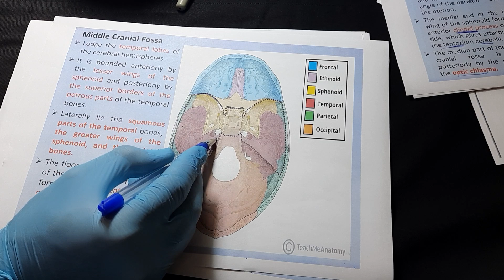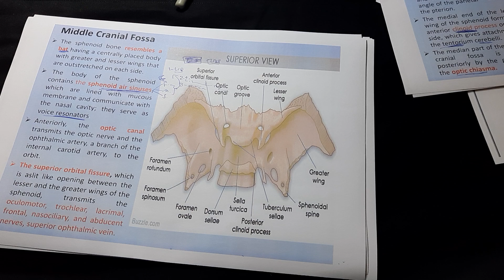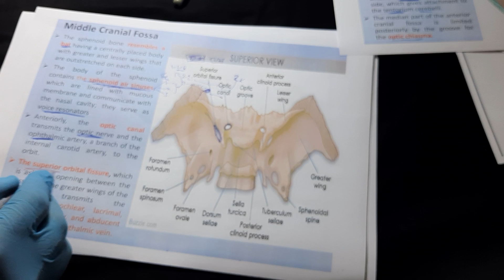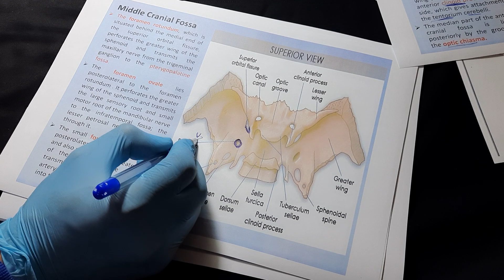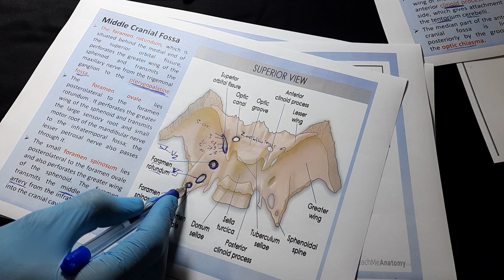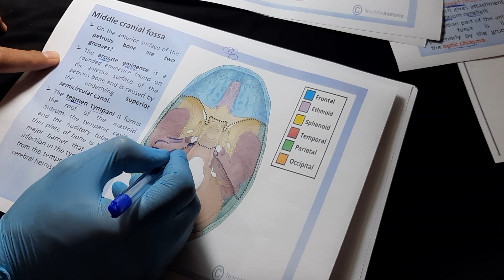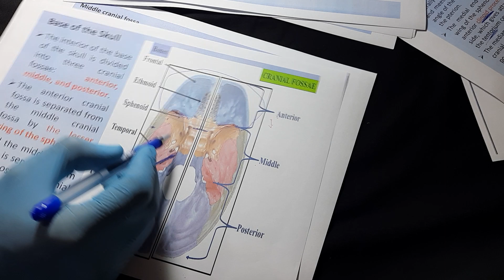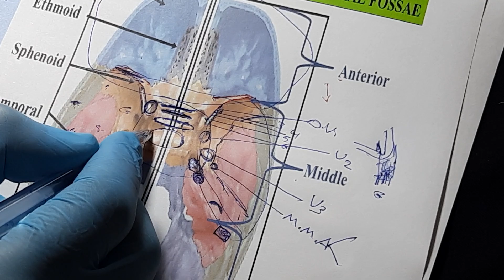Cranial cavity, middle cranial fossa (part 2)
قل يا عبادي الذين اسرفوا على أنفسهم لا تقنطوا من رحمة الله..